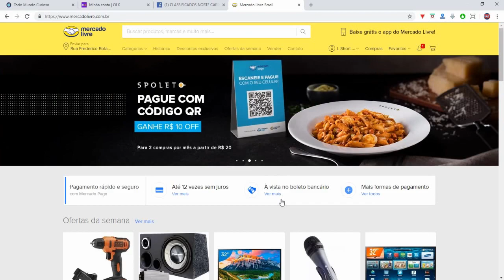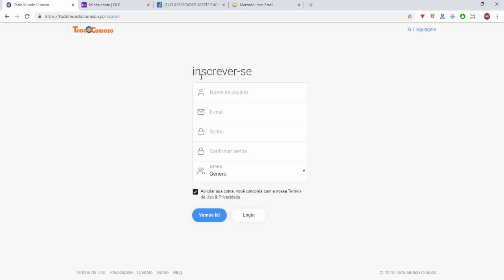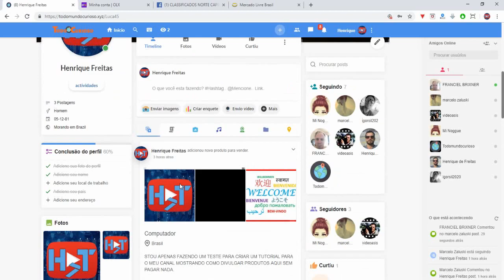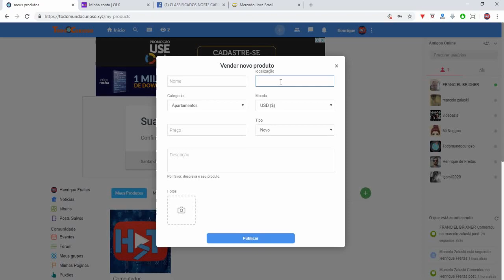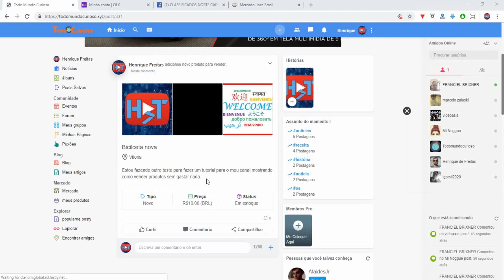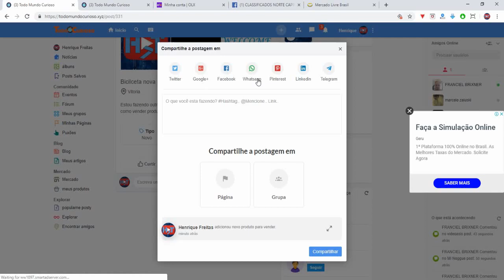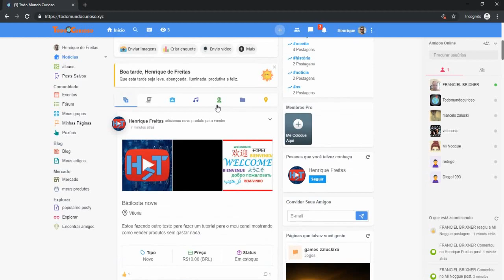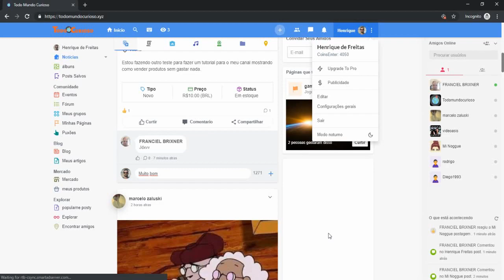Melhor forma para vender seu Produto sem gastar nada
Melhor forma para vernder seu Produto sem gastar nada.
Melhor forma para vernder seu Produto sem gastar nada melhor que Olx e Mercado Livre.
Todo Mundo Curioso